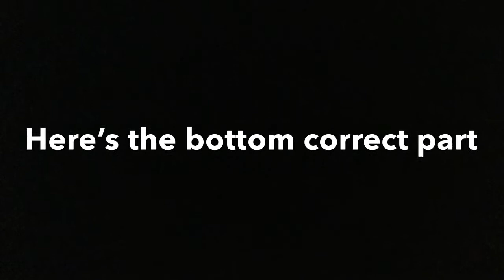Minecraft Tutorial-How to build The Oakland Bay Bridge (Xbox 360)